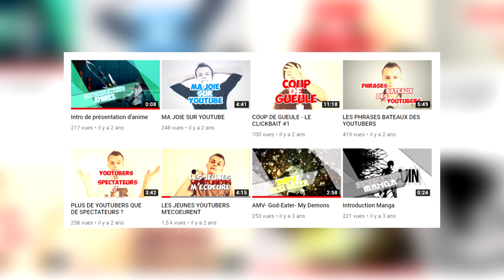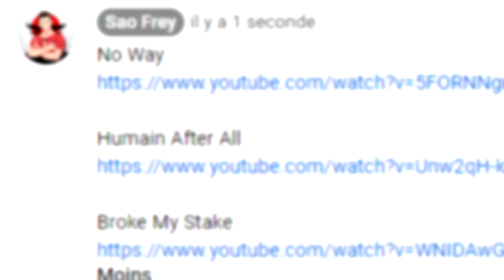J'AI PLEURÉ DEVANT CET ANIME !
Connais-tu God Eater ?
N'hésite pas à donner ton avis sur l'oeuvre/Vidéo en commentaire :)

Je suis un boloss , voici les liens de OST ( ils seront mis en commentaire plus tard dans la soirée ! )